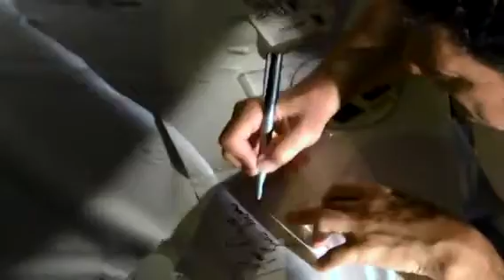LE BEST OUF DES CHEVALIERS DU FIEL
un succès pour ce spectacle qui a réuni a LA COLLE SUR LOUP plus de 1500 personnes et qui s est poursuivi jusque aux DEDICACES des DVD histoire aussi d avoir une bise ou de les côtoyer de plus PRES !